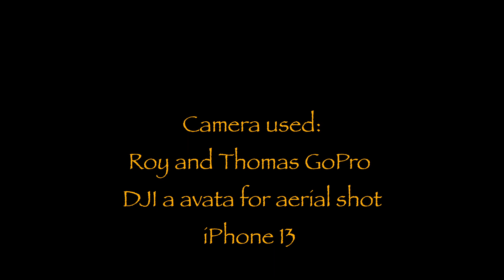ROLLINS PASS | Colorado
Rollins Pass, elevation 11,676 ft (3,559 m), is a mountain pass and active archaeological site[9][10][2] in the Southern Rocky Mountains of north-central Colorado in the United States. The pass is located on and traverses the Continental Divide of the Americas at the crest of the Front Range southwest of Boulder and is located approximately five miles east and opposite the resort in Winter Park—in the general area between Winter Park and Rollinsville. Rollins Pass is at the boundaries of Boulder, Gilpin, and Grand counties. Over the past 10,000 years,[9] the pass provided a route over the Continental Divide between the Atlantic Ocean watershed of South Boulder Creek (in the basin of the South Platte River) with the Pacific Ocean watershed of the Fraser River, a tributary of the Colorado River.